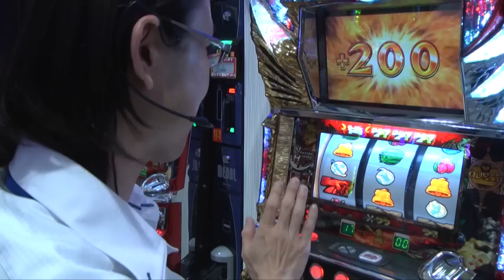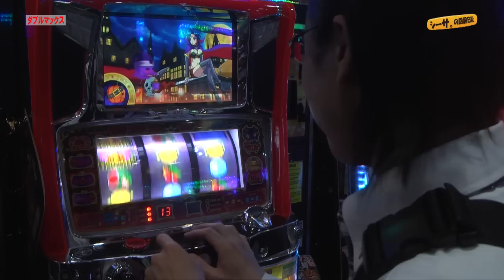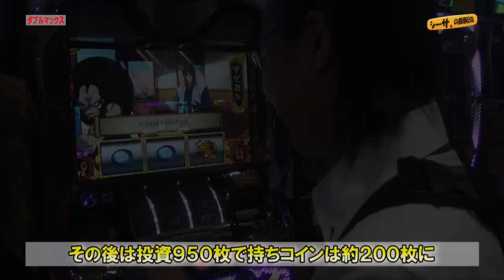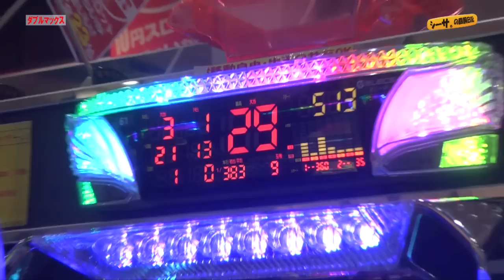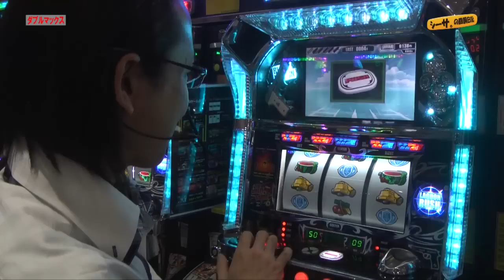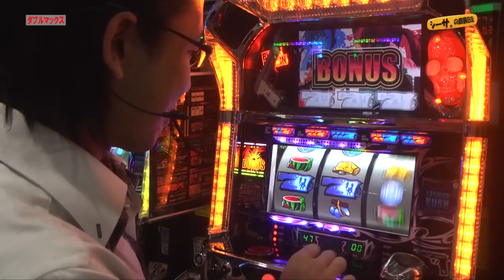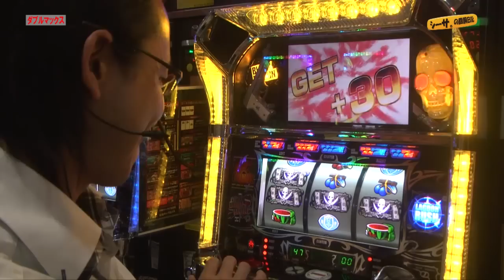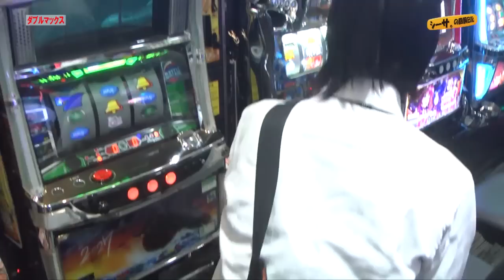シーサ。の回胴日記_第１３２話[by ARROWS-SCREEN]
シーサ。が京都府「ダブルマックス」で実戦！！
今回シーサ。はバラエティを攻めるが果たして！？